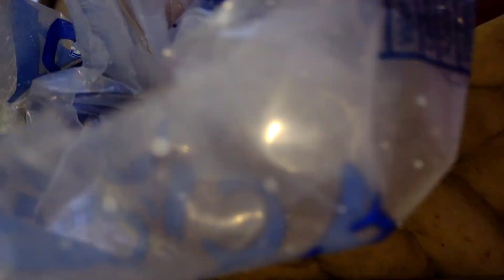rosca de banana 🍌 com creme de confeiteiro